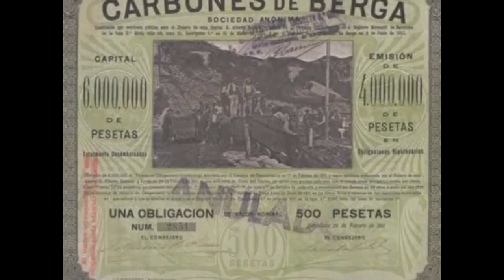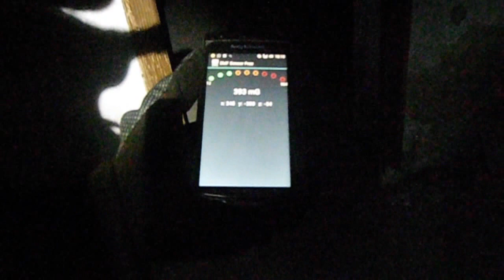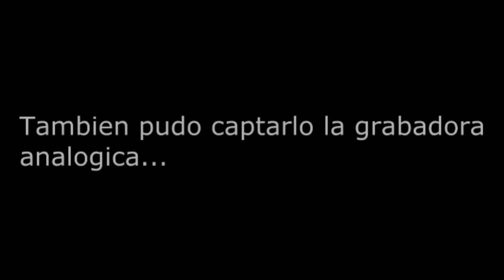E.I. PARANORMAL UF - Capitulo 2: La Torre de Figols - (reeditado)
Disfrutad de esta version 2.0 de nuestra investigacion en La Torre de Figols!

- tags..
 Psicofonias en español, Investigacion paranormal españa